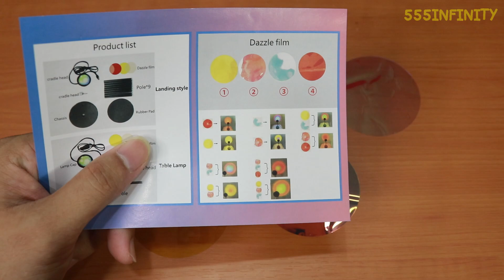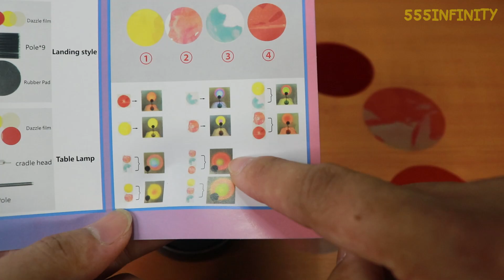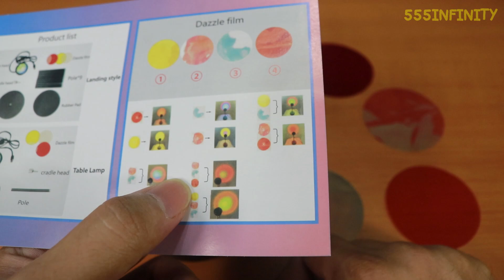โคมไฟโรเซ่ ไฟแสงอาทิตย์ ตัวดังใน Tiktok | รีวิวของเจ๋งๆ | เพื่อนซี้ ตัวแสบ 👓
ไฟสีสวยๆ ที่จะทำให้การถ่ายรูปของเรามีสีสันสวยงามมากขึ้น โคมไฟโรเซ่ หรือ Sunset Lamp ครับ